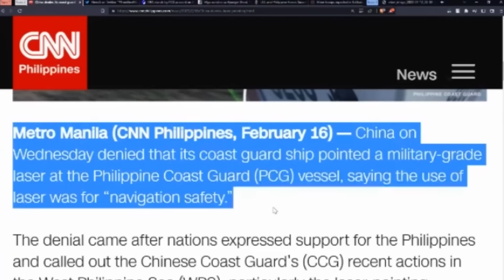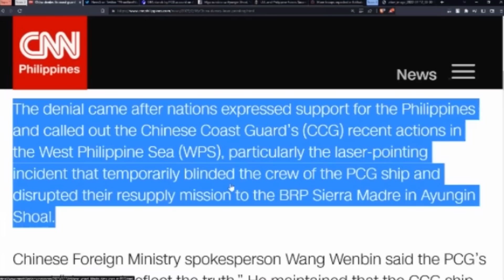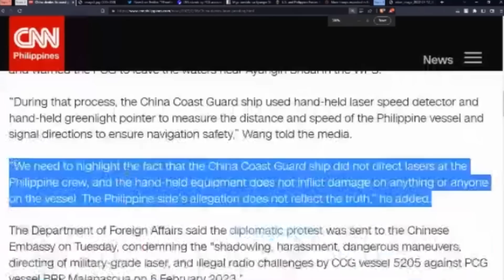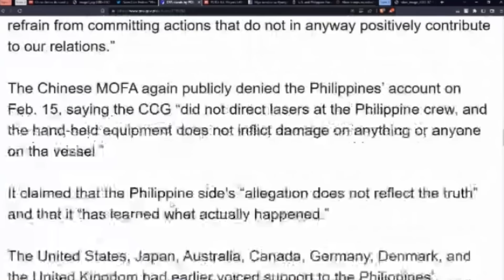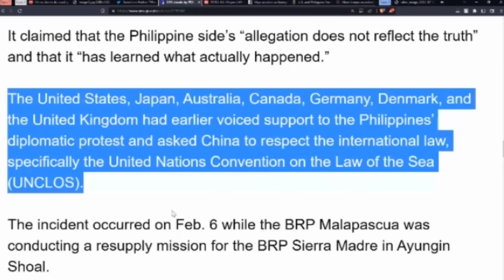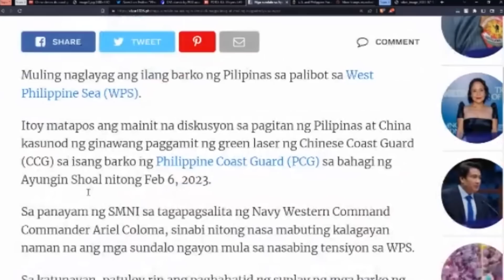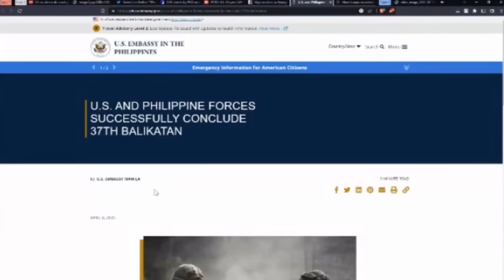CHINA KUMURAP! NATAKOT SA MGA KAALYADO NI PRES BONGBONG MARCOS!